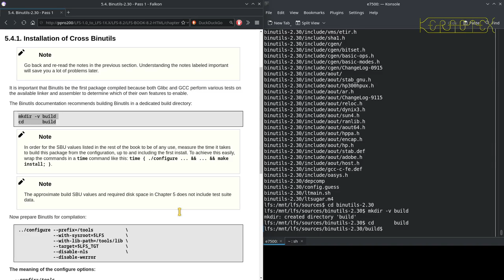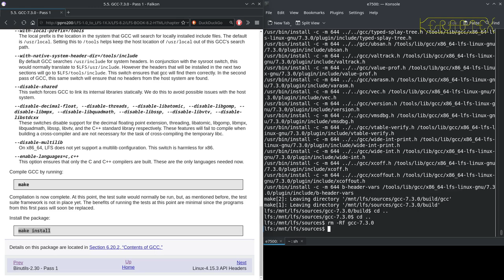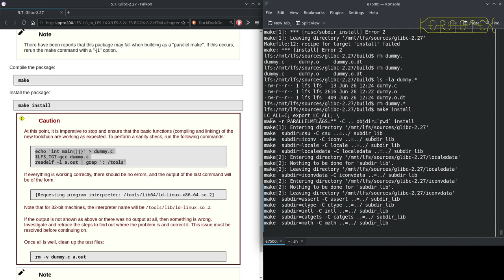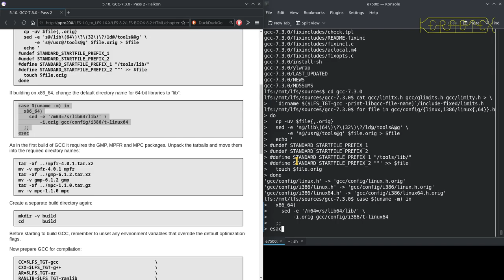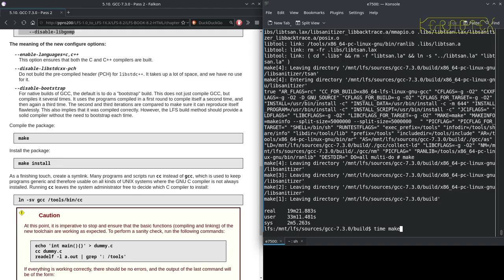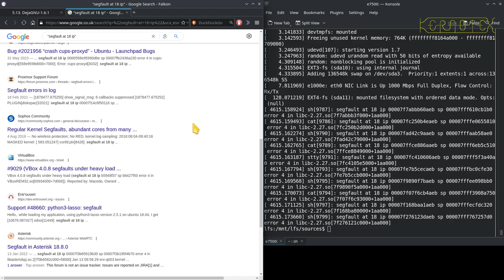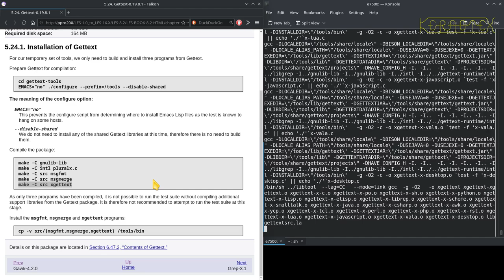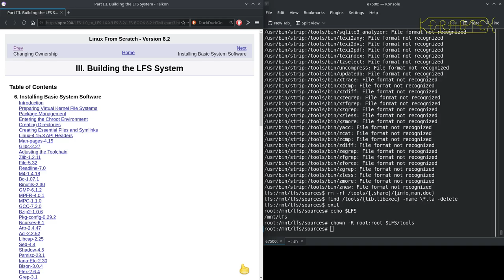02 Chapter 5 Packages - Linux From Scratch CLFS-3.0.0 to LFS-8.2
All packages from Chapter 5 are built and installed.

As the versions become more recent the build process is much more familiar and therefore routine so during some parts of the build the microphone is muted.

LFS-8.2 was published 2 March 2018.

I've stayed with the Core Duo E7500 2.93 GHz as it is the most convenient machine I have available at the moment. Despite it's relative age to LFS-8.2 the build still completes in a reasonable time - it's just the GCC tests alone that require several hours.  There are now hints in the book to parallel build and I again take advantage of this. There are one or two packages that might sometimes fail with a parallel build and the book advises when to modify the build commands to avoid failures.